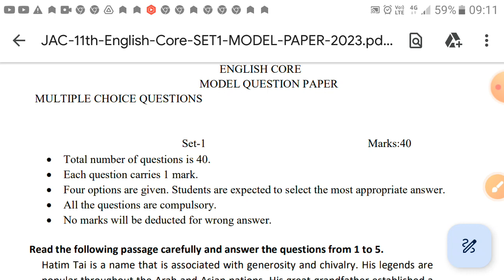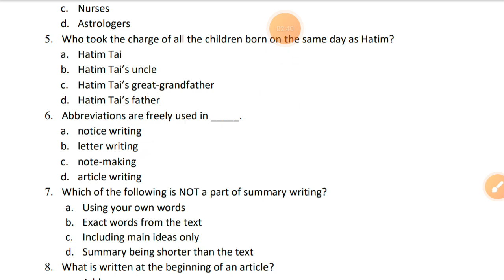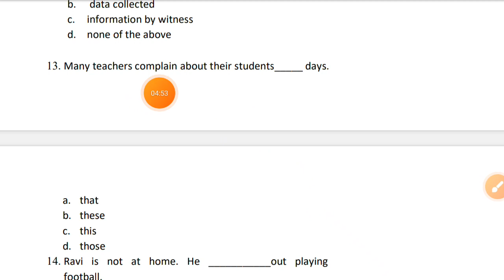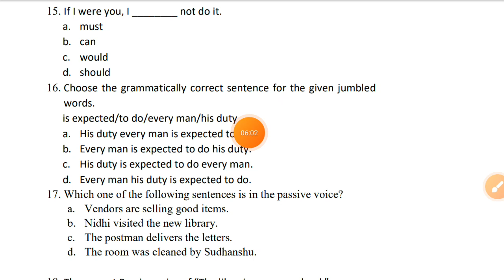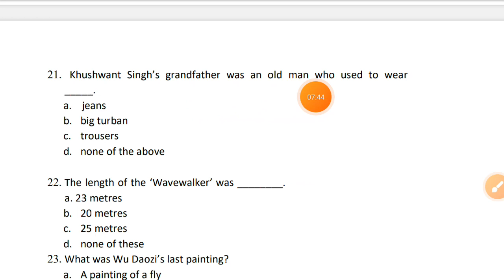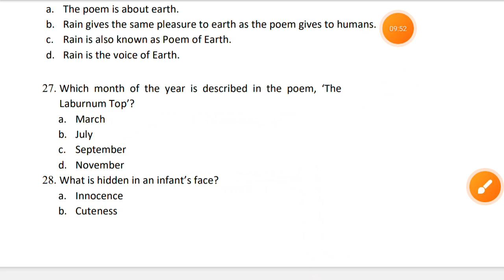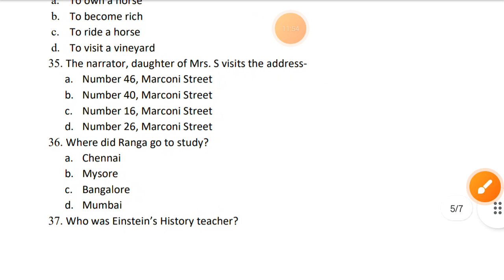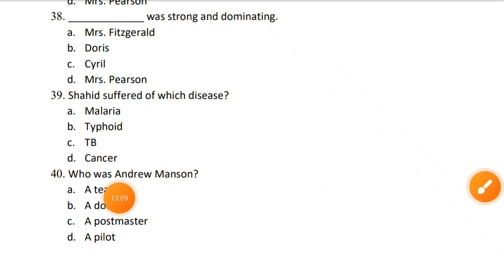JAC board class11th English core model set 1complete solution 2023 । English core model set 1class11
class 11 ka model paper 2023 jac board english
, english core class 11 objective question 2023, jac board exam 2023 model question paper class 11
, English model set solution class 11 jac board, jac Board class 11 model paper 2023
, jharkhand Board class 11th model paper solution 2023
, Class 11 English Core Model Set 1 2023,
 English Core Class 11th Set 1 Jac, Class 11th English core Model set 1 solution 2023,
Jac Board Class 11th Model paper English set 1 solutions,
Class 11 Model paper solution 2023,
Jac board class 11th English core model set 1 complete solution 2023
board Tak